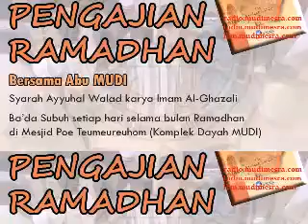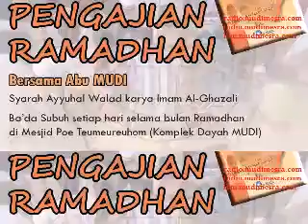ABU MUDI : SYARAH AYYUHAL WALAD HAL 38-40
Pengajian Syarah Ayyuhal Walad asuhan Abu Mudi di Pondok Pesantren Mudi Mesjid Raya Ramadhan 2015, tamat 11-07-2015.